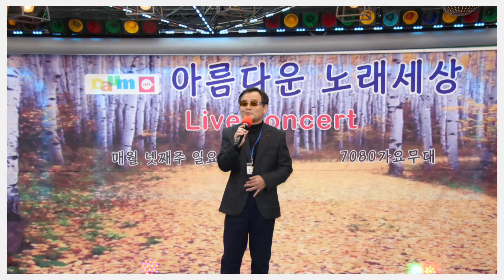아름다운노래세상 제 92회 live concert/2018. 10. 28 / 7080가요무대/kt tv 협찬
아름다운 노래세상 제 92회 live concert/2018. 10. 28 / 7080가요무대/kt tv 협찬